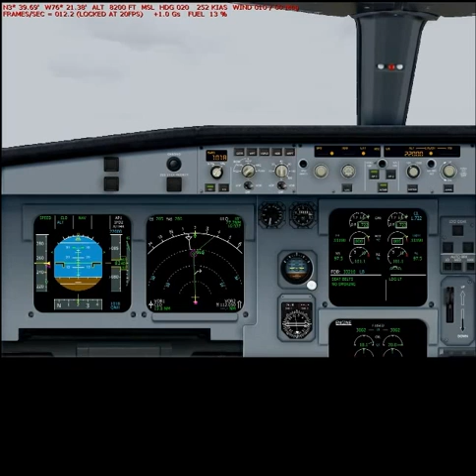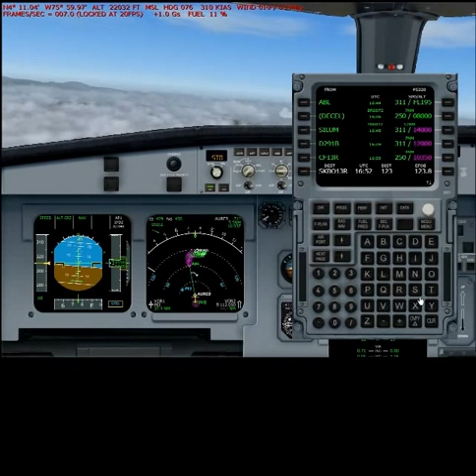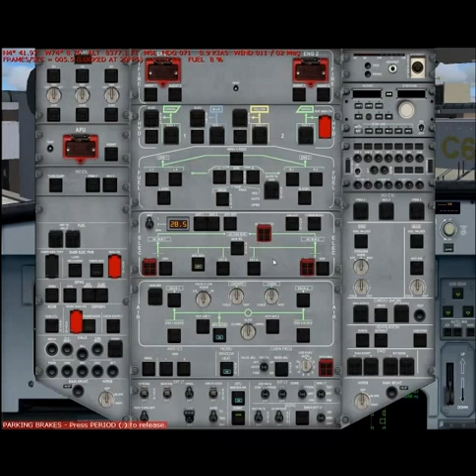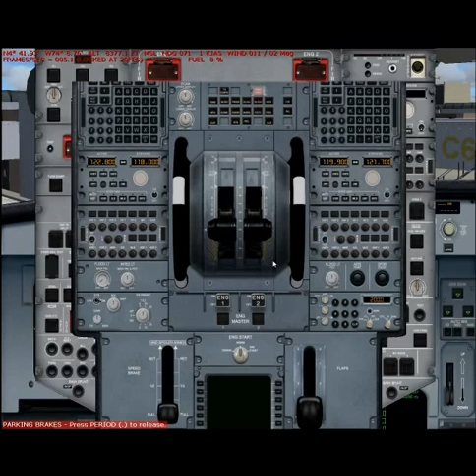ultima etapa de mi tour por colombia fs2004 avianca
PD: soy nuevo en airbus asi que tal vez cometa errores xd